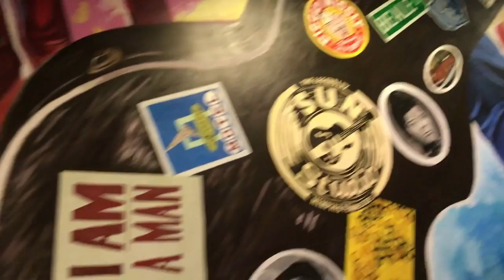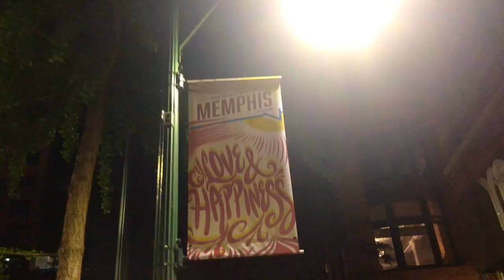SUMMER 2017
This is definitely very late but better late than never! Here's a little compilation of my summer adventures :)